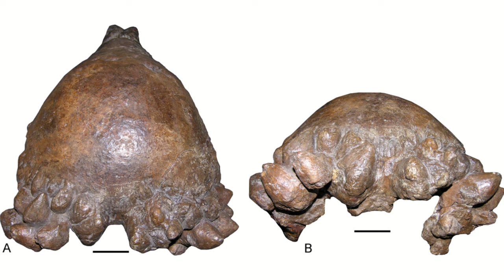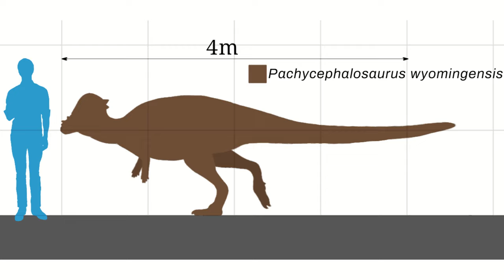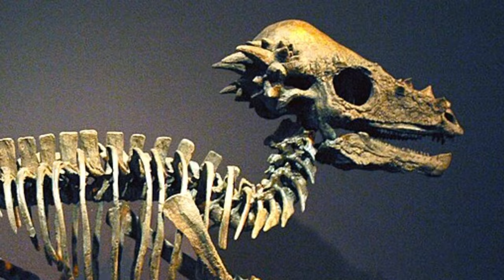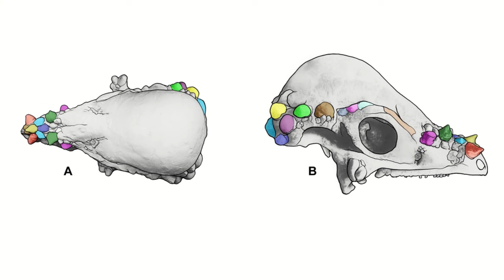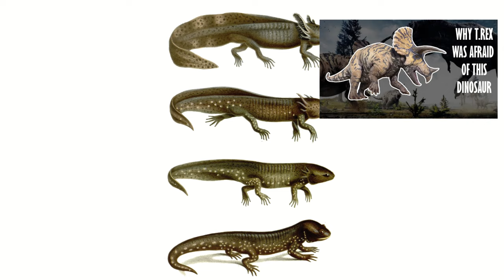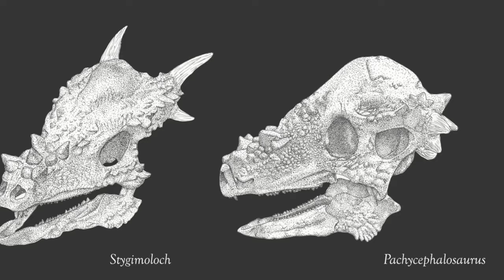Pachycephalosaurus | Why this partly MEAT eating dinosaur is so strange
Pachycephalosaurus is a REALLY weird animal...let's find out why.

Chapters:
0:00 Intro
0:34 Discovery
1:19 Description
3:58 Did it actually headbutt?
6:04 Ontogeny